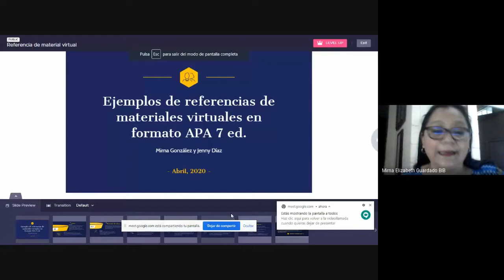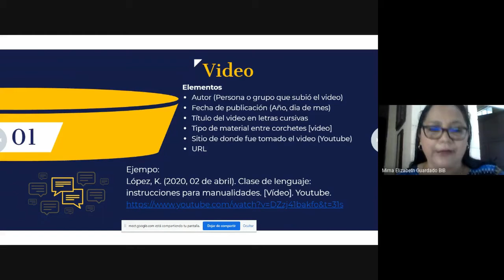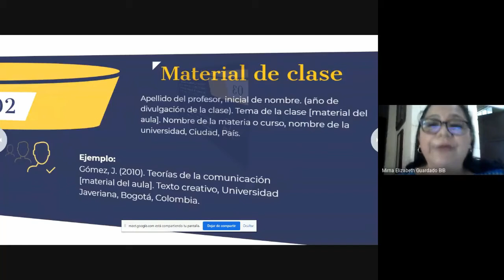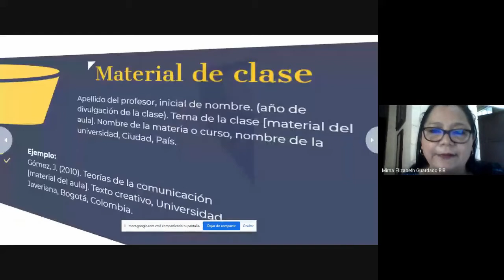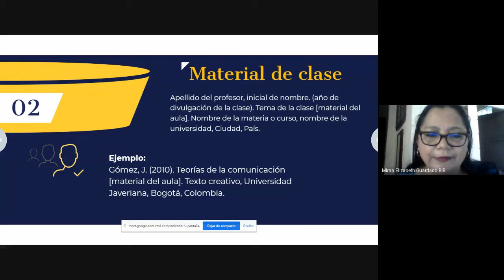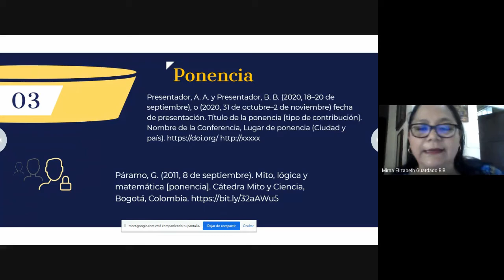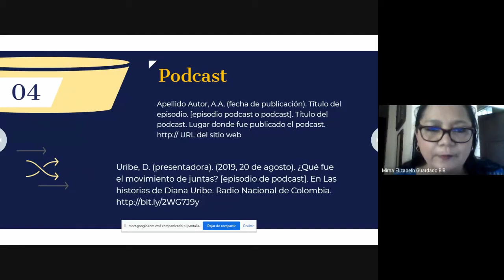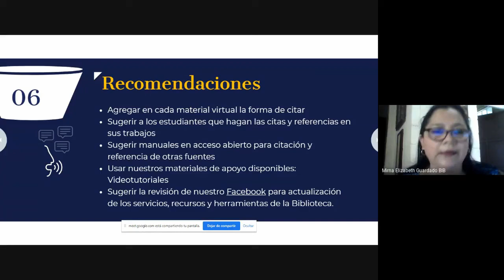Microlección 8 - Ética en el manejo de la información con Biblioteca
-Este video forma parte de las videoconferencias de microlecciones de apoyo a la academia para el desarrollo de buenas prácticas en las plataformas virtuales. Compartimos el tema para el aprovechamiento de toda la comunidad universitaria.-

En este video aprenderás a reconocer las formas de citar en APA dentro de recursos comúnmente utilizados dentro de la virtualidad, como videos, podcasts, presentaciones, etc. creados por docentes o estudiantes.

Agradecimientos al equipo de la Biblioteca P. Florentino Idoate por brindar la lección.

2020 - Universidad Centroamericana José Simeón Cañas, El Salvador